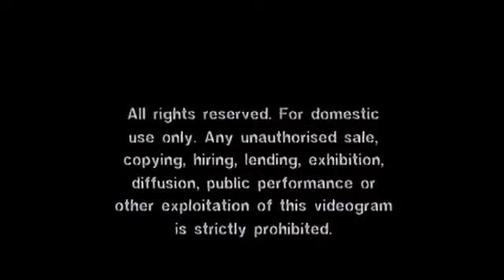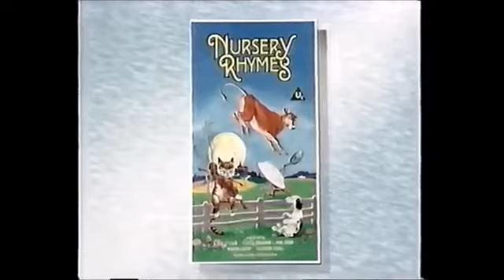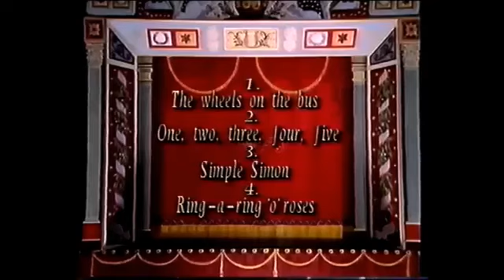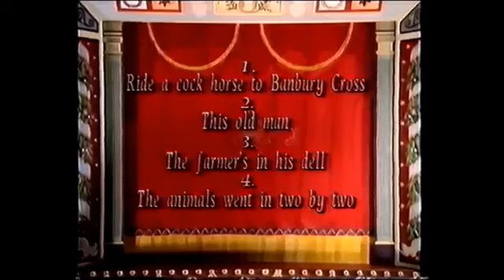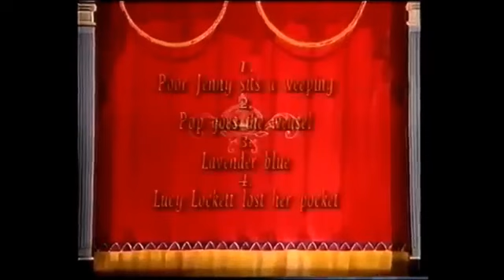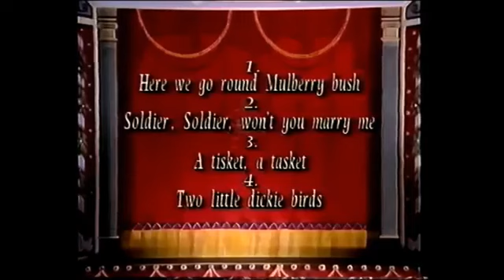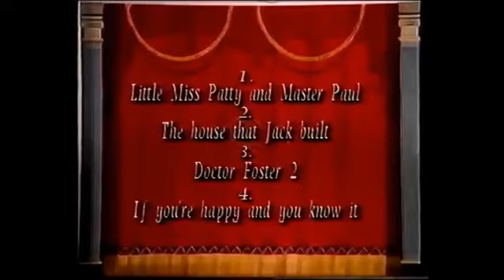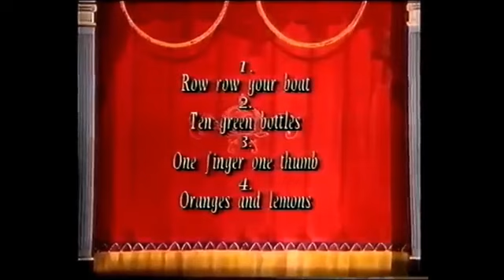Nursery Rhymes 2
I like Nursery Rhymes 2.